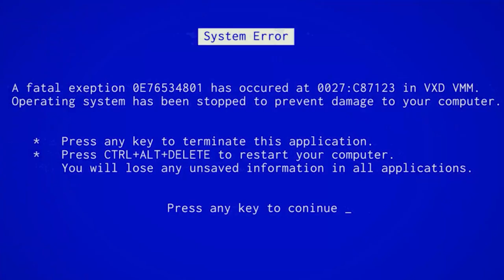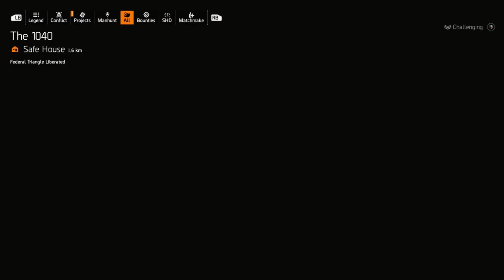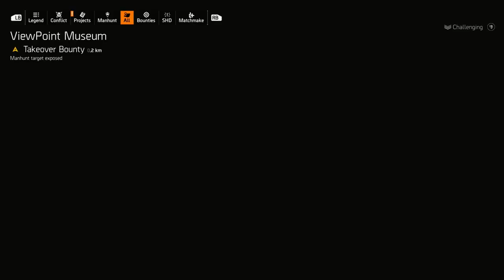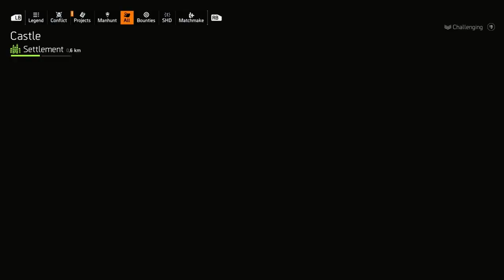The Division 2 - Broken Wings - Eva Garcia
Gotta save the DJ!